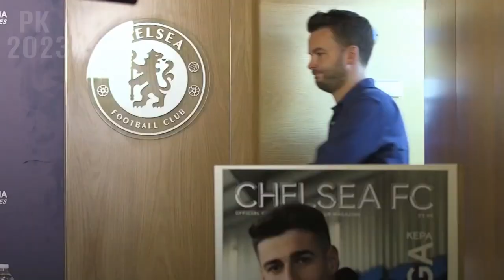Guus Hiddink interview Give Frank Lampard the Chelsea job – for good